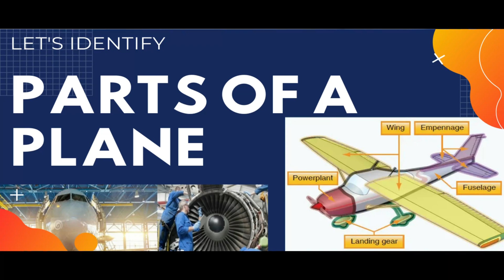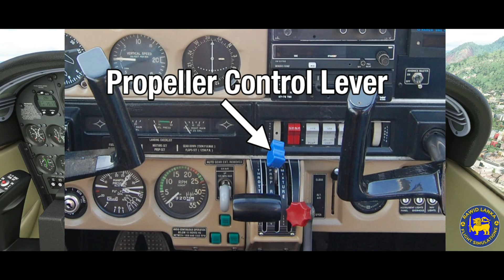ගුවන් යානයක කොටස්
පියාසැරි සිමියුලේටර් භාවිතා කරන්නන් සඳහා ගුවන් යානයක කොටස් ගැන මෙම වීඩියෝ පටය ඔබට ගෙන එයි. ගුවන් යානා සිමියුලේටර් භාවිතා කරන්නන් සඳහා  සඳහා ප්‍රයෝජනවත් වන ගුවන් යානයක මූලික කොටස් ගැන වීඩියෝව කෙටියෙන් ඔබට හඳුන්වා දෙයි.

මම ඔබට ගුවන් යානා සිමියුලේටර් හඳුන්වා දෙන වීඩියෝ පට මාලාවක් සාදමින් සිටින අතර මෙම වීඩියෝ පටය ගුවන් යානයක මූලික කොටස් පහක් කෙරෙහි අවධානය යොමු කරයි:
ෆියුස්ලේජ්, එම්පෙනේජ්, පියාපත්, යටි පැටවීම හෝ ගොඩබෑමේ ගියර් සහ බලාගාරය.

ගුවන් යානයක මෙම බාහිර කොටස් මඟින් මයික්‍රොසොෆ්ට් ෆ්ලයිට් සිමියුලේටර් 2020 සිමියුලේටරයක් ​​ලෙස භාවිතා කරන අනාගත වීඩියෝ පටවල භාවිතා වන කොන්දේසි තේරුම් ගැනීමට ඔබට උපකාරී වේ.

 ගුවන් යානයක මූලික කොටස් 5 ගැන සහ ඒවායේ ක් රියාකාරීත්වයන් ගැන ඉතා මූලික අදහසක් ඔබට ලබා ගත හැක. සිංහල ප්‍රේක්‍ෂකයින් සඳහා නිර්මාණය කරන ලද වීඩියෝ දුර්ලභ වන අතර ගුවන් යානා සිමියුලේටර් භාවිතා කරන්නන් ඉලක්ක කරගත් ගුවන් යානයක කොටස් මත මෙම වීඩියෝව නිර්මාණය කිරීමට මා සිතුවේ එබැවිනි. මෙම වීඩියෝ පටය පහත සඳහන් ප්‍රශ්න වලට පිළිතුරු සපයයි

ගුවන් යානයක ප්‍රධාන කොටස් මොනවාද?
ගුවන් යානයක මූලික කොටස් 5 මොනවාද?
ගුවන් යානයක මූලික කොටස් වල කාර්යයන් මොනවාද?

මයික්‍රොසොෆ්ට් ෆ්ලයිට් සිමියුලේටර් 2020 ෆ්ලයිට් සිමියුලේටර් භාවිතා කරන්නන් සහ ගුවන් යානයක ප්‍රධාන කොටස් ගැන ගුවන් දැනුම ගැන උනන්දුවක් දක්වන අය සඳහා මෙම වීඩියෝව ප්‍රයෝජනවත් වේ යැයි සිතමු. ගුවන් යානයක මූලික කොටස් පහ හඳුනා ගනිමු.

කරුණාකර සමාන වීඩියෝ සඳහා වෙත යන්න.